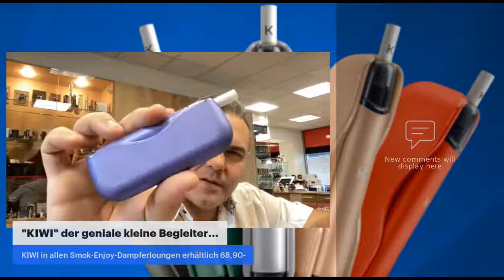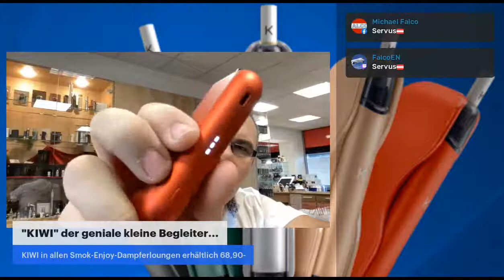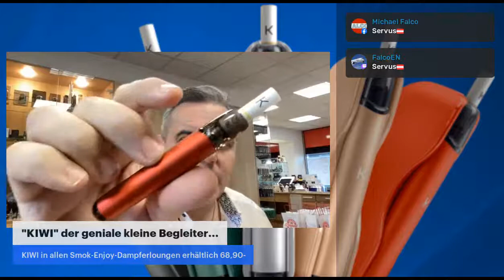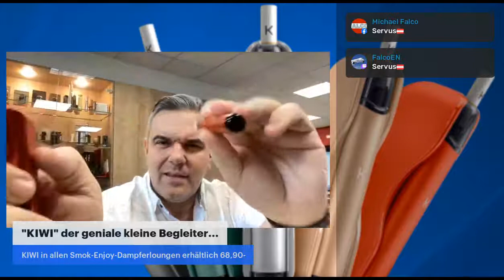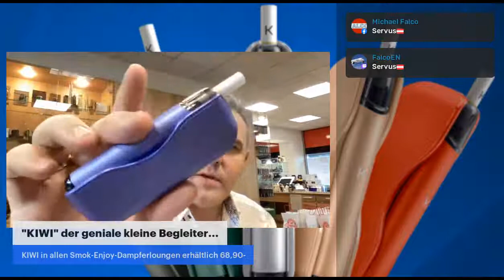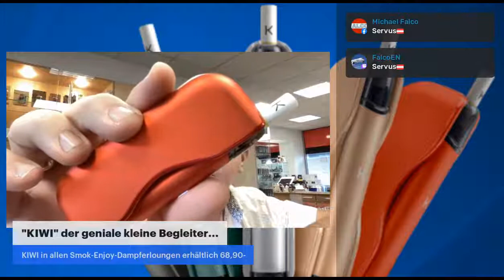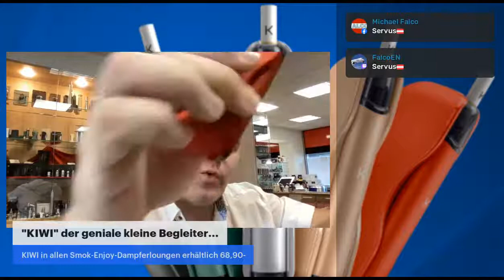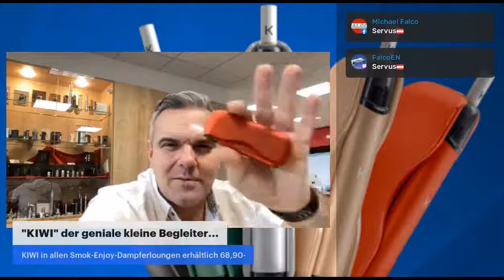KIWI einfach genial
KIWI eine ganz besonderes Dampf Gerät.
In allen Smok-Enjoy-Dampferloungen!